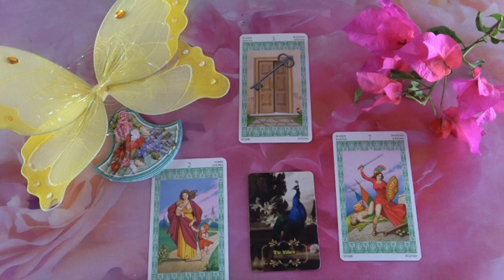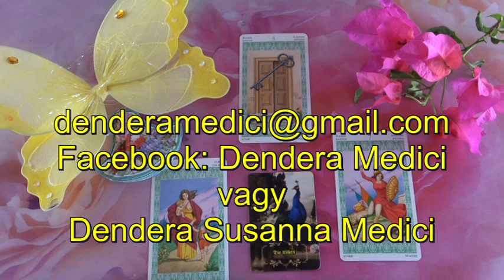??? Jóslás Május 9-én